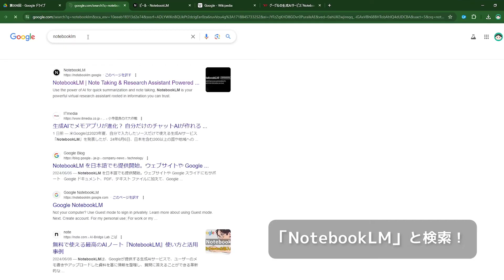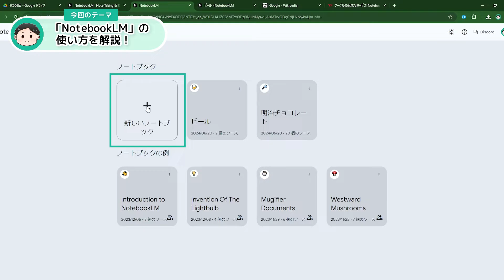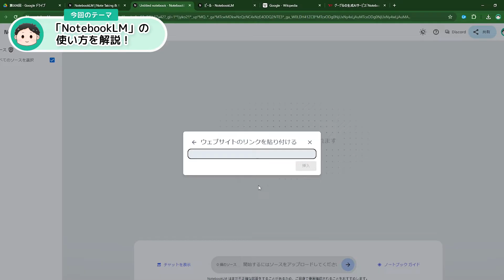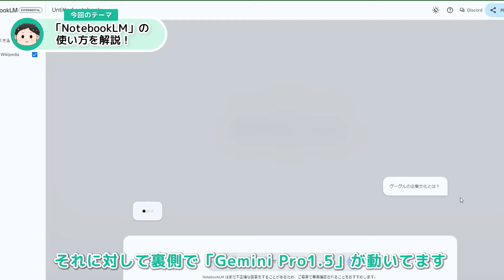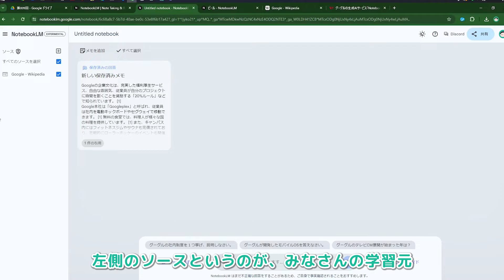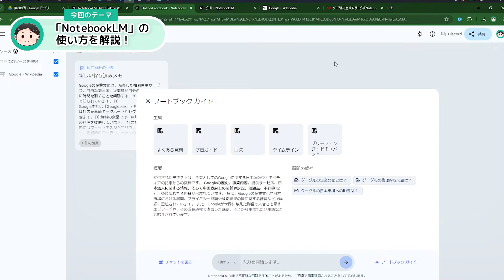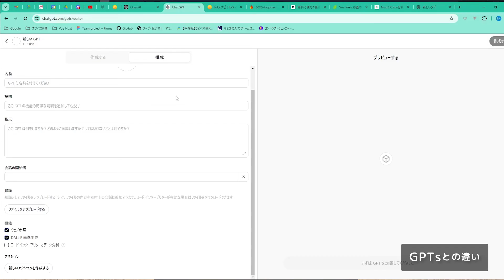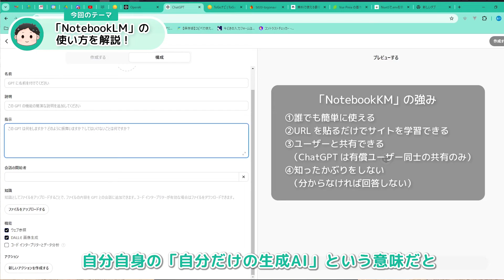【10分でサクッと学ぶ！】Googleが発表した「NotebookLM」の使い方を解説！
今回はGoogleが2024年6月6日に発表した「NotebookLM」について解説しました。10分でサクッと学ぶというコンセプトで説明させて頂きました！

【動画目次】
00:00 ハイライト
00:23 「NotebookLM」をざっくり解説
01:46 「NotebookLM」を使ってみよう
08:42 「GPTs」との違い
09:45 まとめ＆エンディング

7月9日に発表された「NotebookLM」の最新情報をお届け！

【こーすけ先生のプロフィール】
Googleが大好き！富士通で12年ほどITベンダとして勤務。その後、都内自治体のICT課長を3年経験。2024年5月に「株式会社４U」を創業。現在は、自治体や企業向けにDX支援や、ITコンサルティング、クラウドサービス事業を展開している。

【SNS関連】
✨Google Apps Scriptを解説するブログ
「ガスログ」

✨X（旧Twitter)
ブログやYouTubeの更新についてお知らせします！